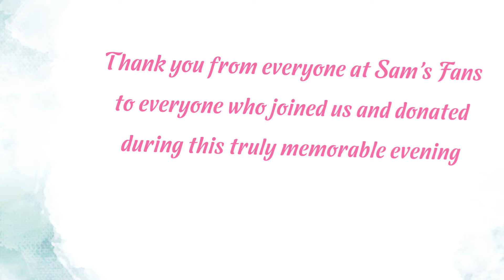Thank You For Coming to A THREAD of Hope 2018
A THREAD of Hope 2018 raised over $140,000 to support music and art therapy for seriously ill children and their families. Thank you for making this year's event so successful!

Sam's Fans is a non-profit organization that supports and enhances music and art therapy programs that serve seriously ill patients and their families.

Sam's family decided that the best way to keep her memory alive and create her legacy was to bring that same peace, comfort and joy to other sick children and their families.